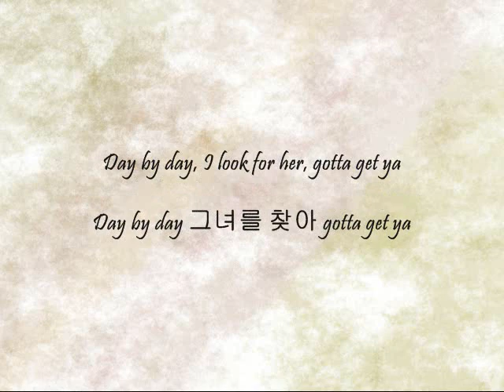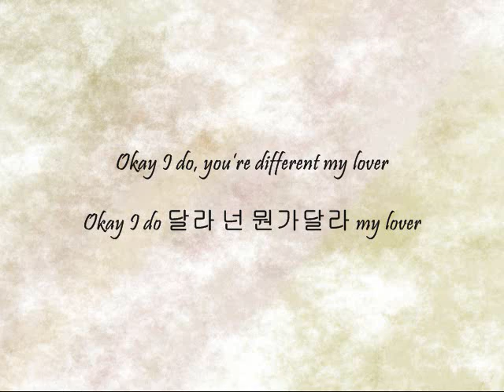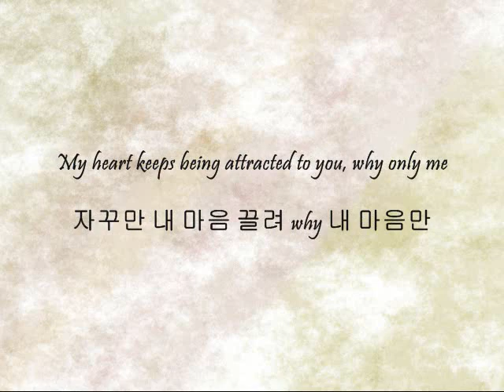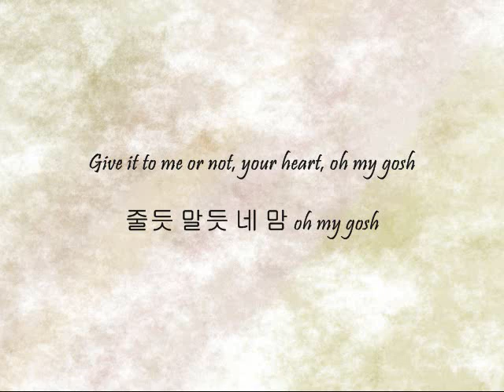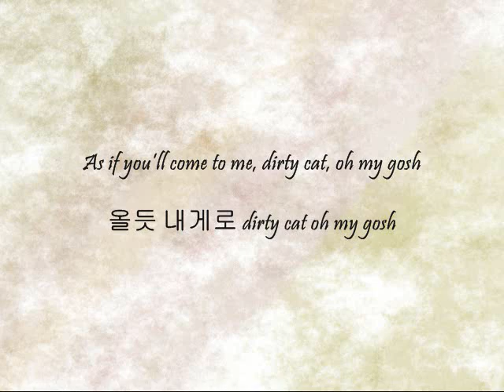ZE:A - Dirty Cat [Han & Eng]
Song: Dirty Cat
Artists: ZE:A
Album: SPECTACULAR